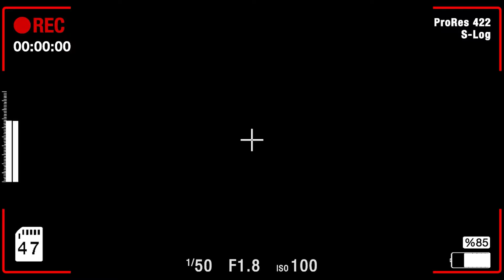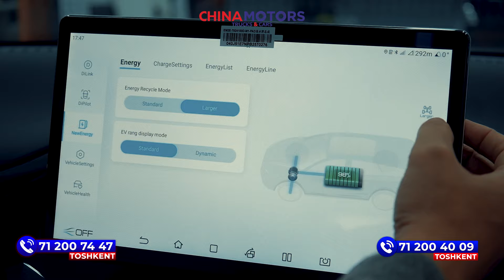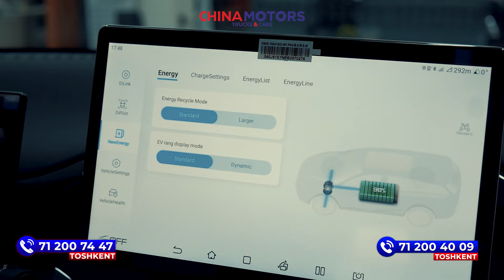Elektromobil kamchiliklari hamda qulayliklari| China Motors